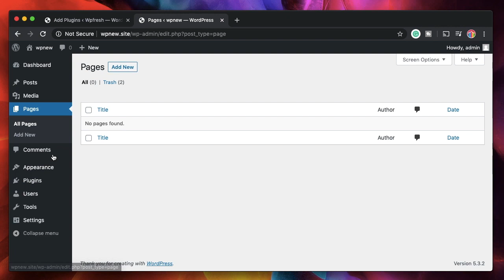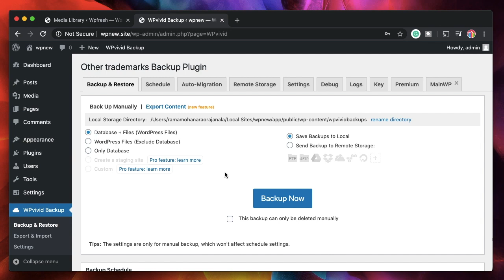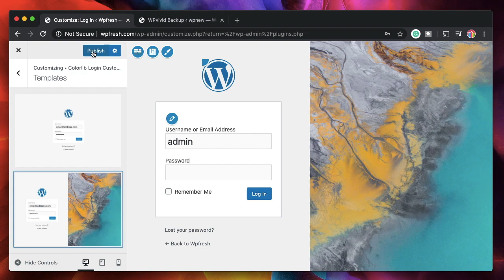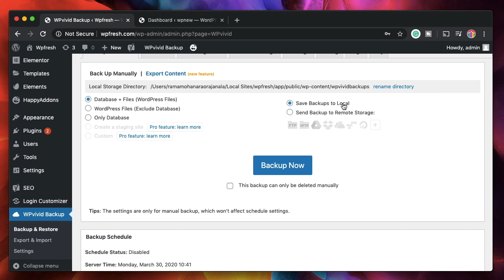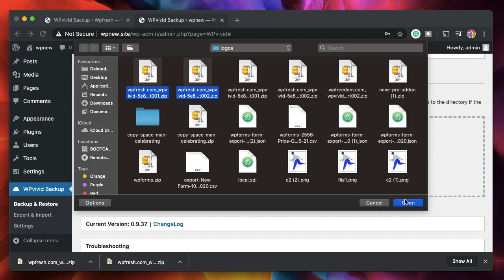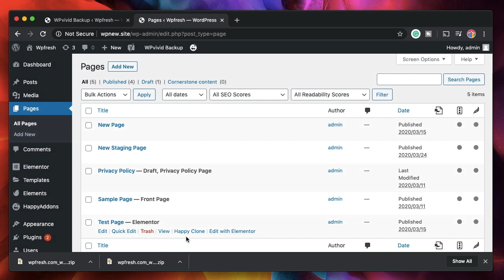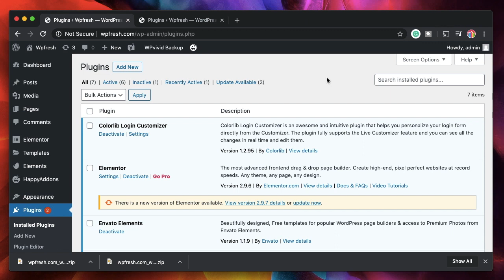Migrate WordPress site or move to another domain/ hosting for free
Learn how to completely migrate your WordPress site to another domain using the free Wpvivid plugin in this video.

NOTE:
Don't forget to upload all the parts to the destination site[merged as one backup] as shown in the video.